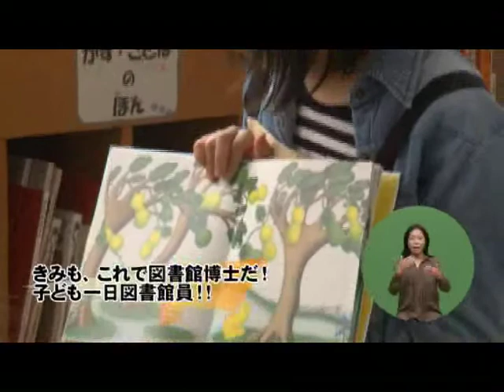生駒市ラブリータウンいこま24年5月15日(1/2)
1/2◆子ども一日図書館員◆"ちょっとおそめの"スプリングコンサート◆特集〈広報連動企画〉食への関心をもとう（レポーターの岡山さんが料理にチャレンジします）